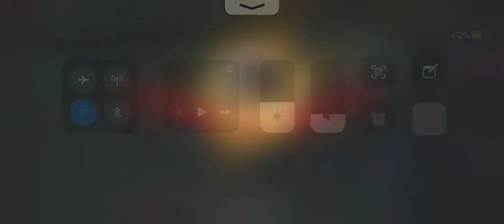ZDRAGON Mobile Legends Uranus 10mins into the game 027